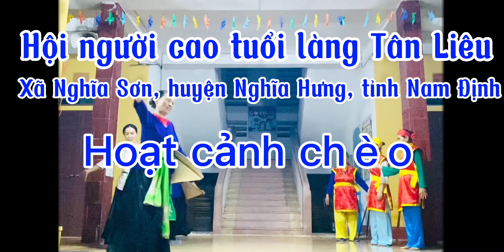Hoạt cảnh chèo duyên quê. Đội văn nghệ làng Tân Liêu